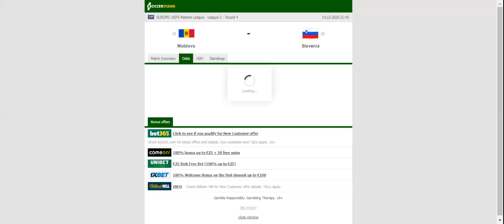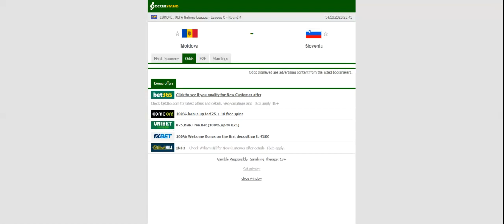MOLDOVA VS SLOVENIA PREDICTION & BETTING TIPS - 14/10/2020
2021 college football predictions,
2019 college football predictions,
2020 ncaa football predictions,
nc state football predictions 2020,
2020 nebraska football predictions,
2020 uga football predictions,
10 football predictions 2020,
football songs,
football vines,
football skills,
football daily,
football games,
football khela,
football live,
football pump up,
football anime,
football analysis,
football asmr,
football agility drills,
football american,
football academy,
football anthem,
football boots,
football big hits,
football bloopers,
r/b football,
f c b football,
mattyb football,
s.a.b football,
football chants,